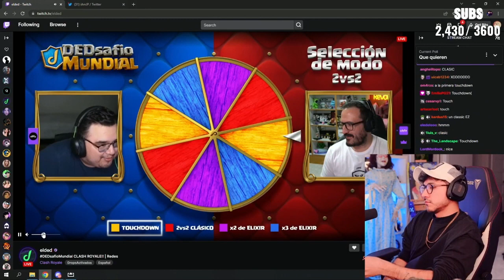ZEIN CONSIGUE REPUNTAR 2 VICTORIAS PARA TEAM PERU... ZEIN DIOS DEL CLASH ROYALE -- DEDSAFIO MUNDIAL